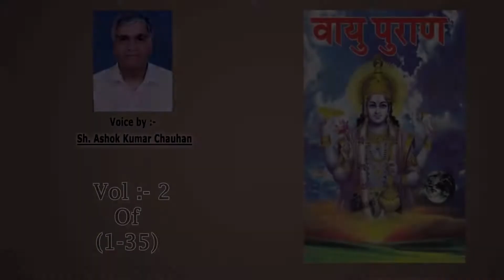Vayu Puran Full Audio Word To Word Vol:-2 of (1-35)